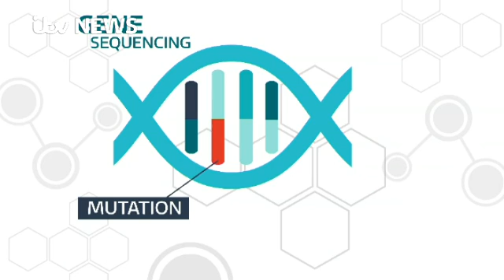DNA breakthrough gives sick children new hope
Children with rare mystery illnesses have been diagnosed for the first time, thanks to a breakthrough DNA sequencing scheme, Alok Jha reports.